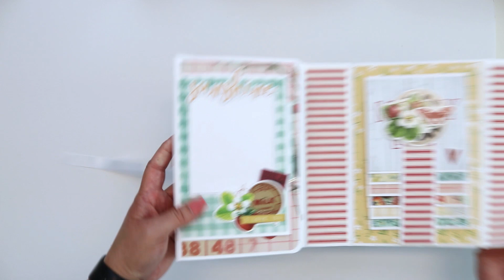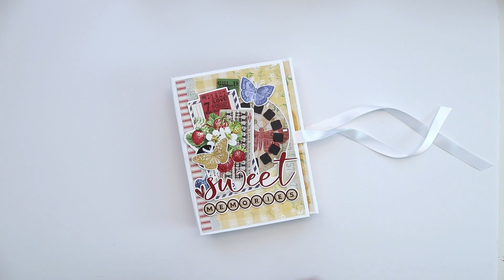Sweet Memories Trifold Mini Album Flip Through: DT Simple Stories iNSD 2023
In this video, I’ll share a flip through of a 5 1/2" x 8" trifold album I made using Simple Stories Simple Vintage Berry Fields collection to celebrate International Scrapbook Day 2023 (iNSD). They are holding an Instagram hop with prices so don't miss it!

I hope you like and enjoy this layout as much as I do! This way I know making the videos is worth the effort. Have a great day!